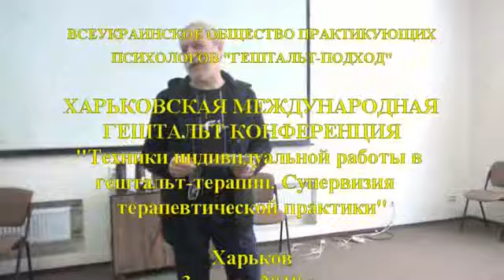3 марта 2018г. 11:00-12:45 Воркшопы, семинары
ВСЕУКРАИНСКОЕ ОБЩЕСТВО ПРАКТИКУЮЩИХ ПСИХОЛОГОВ "ГЕШТАЛЬТ-ПОДХОД"
ХАРЬКОВСКАЯ МЕЖДУНАРОДНАЯ ГЕШТАЛЬТ КОНФЕРЕНЦИЯ
"Техники индивидуальной работы в гештальт-терапии. Супервизия терапевтической практики"
Харьков
2 марта 2018 г.